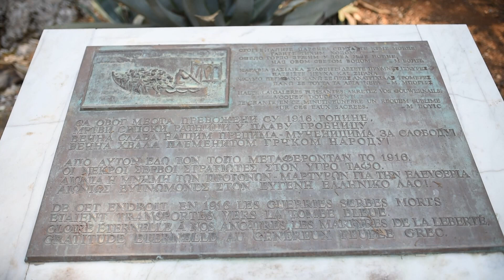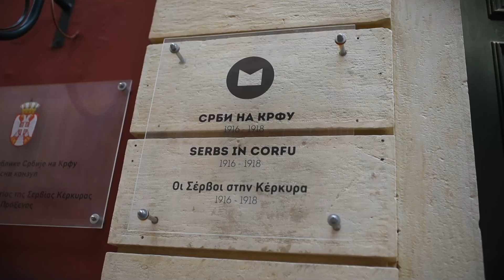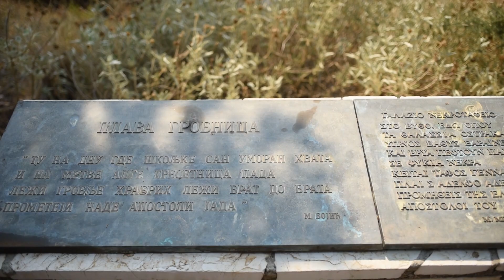Krf - Ostrvo koje je spojilo mlade iz Obrenovca i sa Kosova